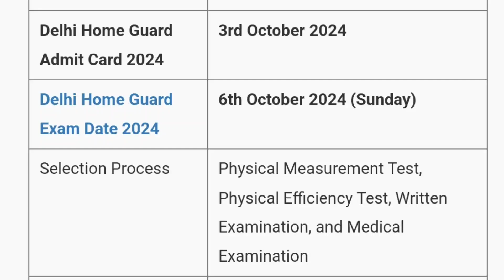Delhi Home Guard 2024 Admit Card Released | MDE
Is video me ham aapko Delhi Home Guard Admit Card released 2024 ki details dene waale hai.